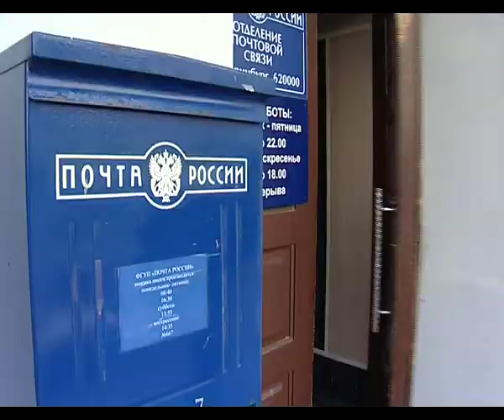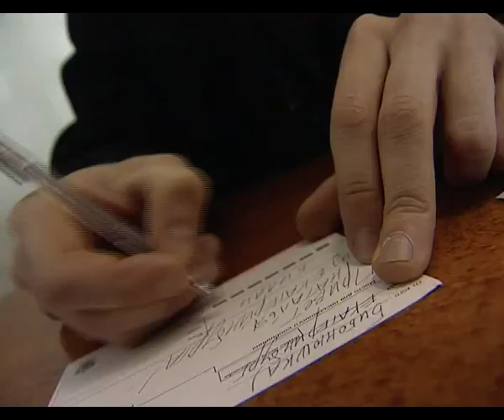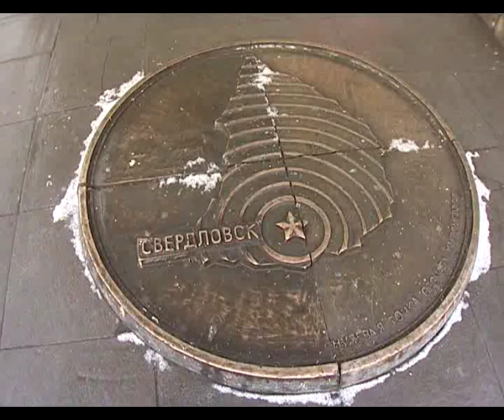Екатеринбург. Истории в деталях.